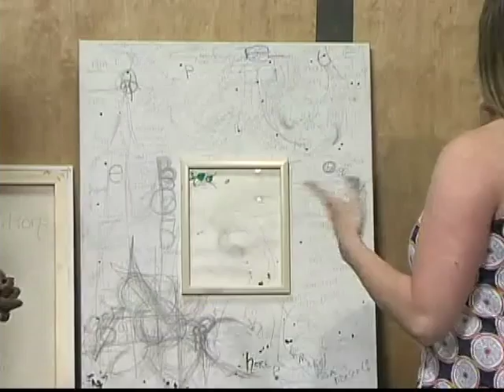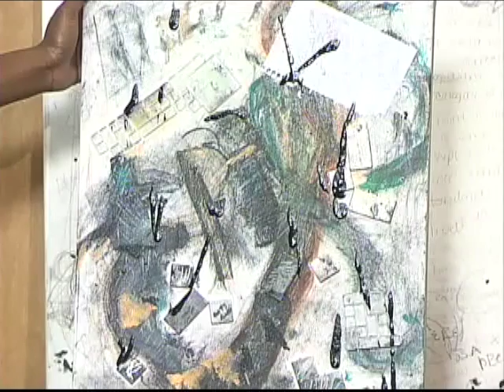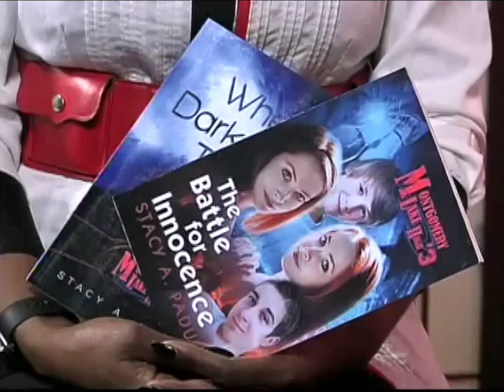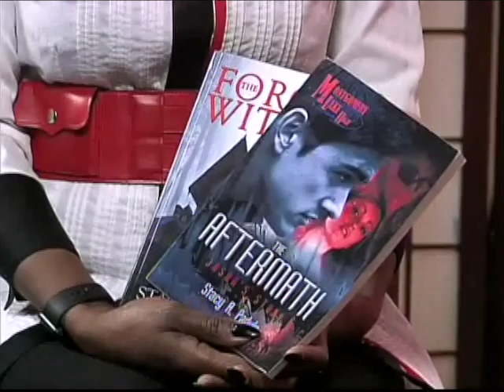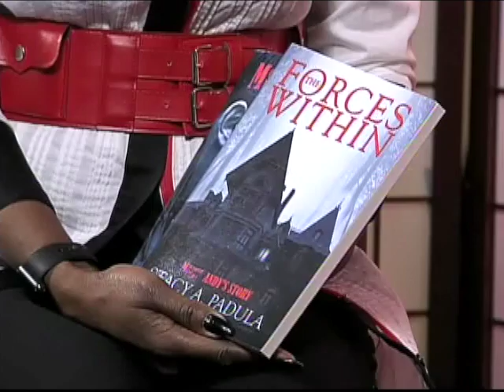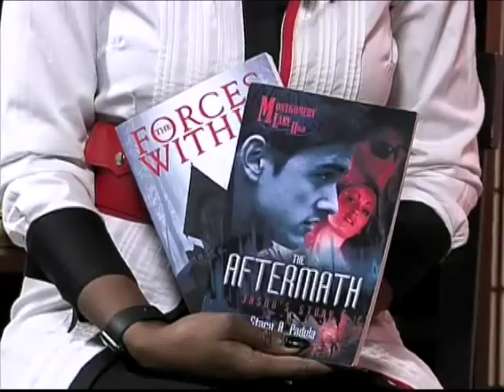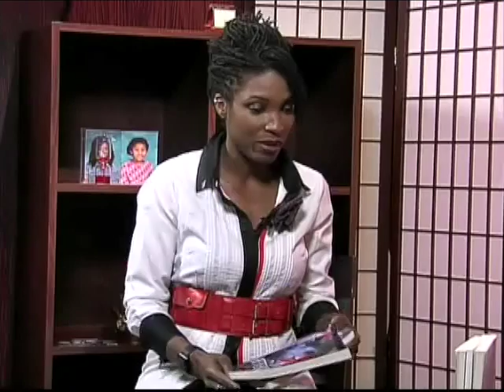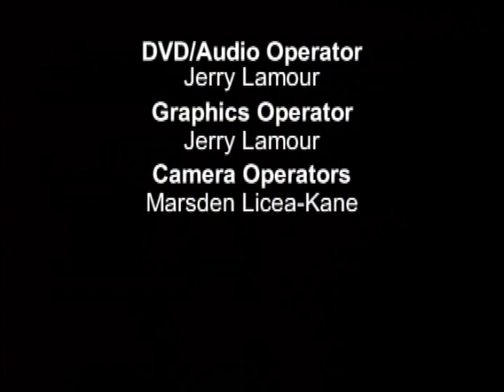FULL EPISODE Amanda Smith, Stacey Padula & Erykah Chanel Fame Fashion Show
Amanda Smith Artist
Stacey Padula Author
Erykah Chanel's Fame Fashion Show